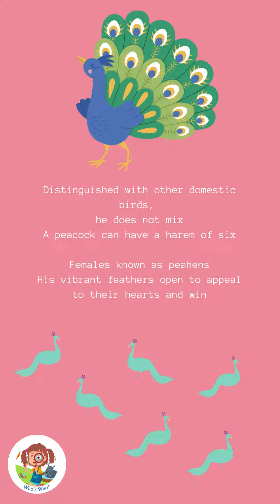The Peacock, by Anna Sheinberg -Storyform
A bird divine
Feathers of metallic blue. Green so fine
In its spread a golden eye
A peacock with its golden train can fly
He wears a crown on his head
Never does he take it off before bed
Distinguished with other domestic birds, he does not mix
Peacocks can have a harem of six
Females known as peahens
His vibrant feathers open to appeal to their hearts and win
As a ground feeder, he feeds
Searching for insects and other seeds
Sri Lanka and India their native land
Their screeching call is loud and hard to understand
His plumage, a rich beautiful showcase
Among the royalty of fowl, he take his place